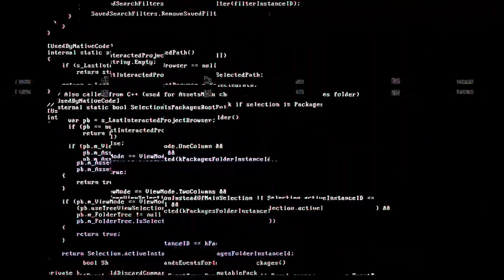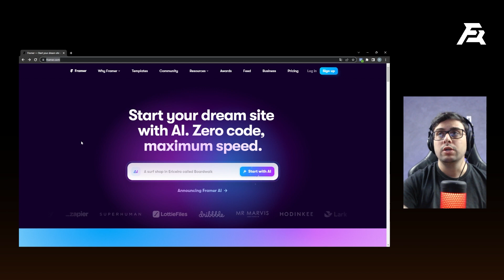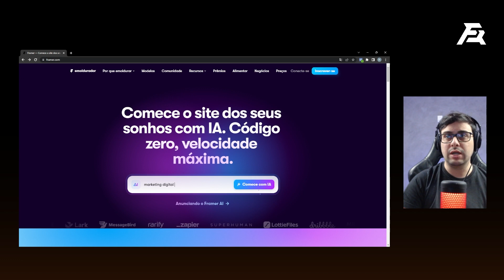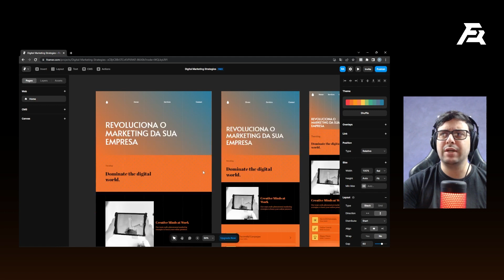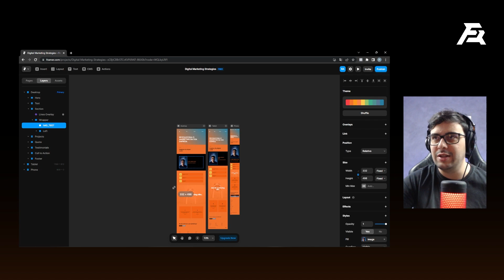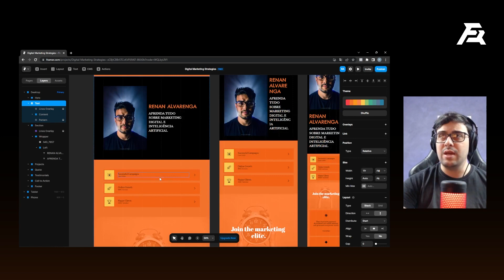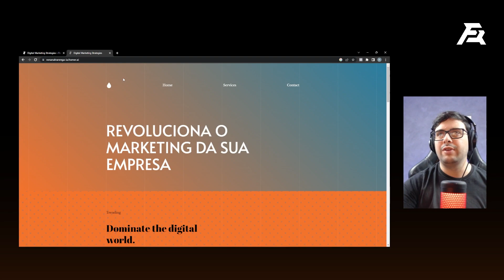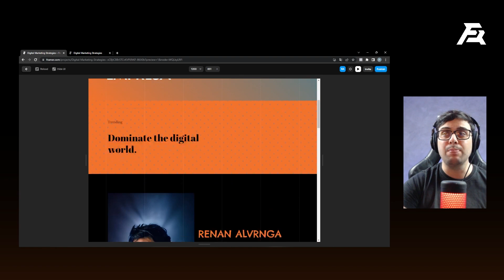🔥CRIANDO UM SITE DO ZERO SEM PROGRAMAÇÃO COM INTELIGÊNCIA ARTIFICIAL - Passo a Passo COMPLETO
Agora acabaram as desculpas de vez!
Eu vou abrir a tela do meu computador aqui no vídeo e criar um site do ZERO com vocês, passo a passo, desde o início até estar com o site pronto!
Vocês estão preparados? Pois é, eu sempre trago vídeos falando sobre ferramentas de inteligência artificial, e nesse vídeo eu mostro o porque que todos devem ter sites, aprender vender sites e tudo mais.
As ferramentas de inteligência artificial não vão roubar o seu emprego, quem vai roubar são as pessoas que sabem utilizar.

⚠️ LINKS IMPORTANTES

0:56 - Introdução do site
2:10 - Inicio da criação
3:20 - Customizando o site
4:28 - Importando  uma foto
6:58 - Visualizando o site pronto
7:20 - Publicando o site
9:50 - Mostrando nossa plataforma

Quem é Renan Alvarenga?

Tenho mais de 11 anos de experiência no mercado audiovisual como coordenador de pós-produção. Tive o privilégio de produzir vídeos para grandes marcas, incluindo Santander, Klabin, GPA e ZapMusic. A partir de 2021, decidi adentrar o mundo do marketing digital, criando infoprodutos e produzindo conteúdo para o YouTube. Atualmente, vivo exclusivamente da produção de conteúdo para empresas e da internet, dedicando-me integralmente a esse trabalho.

📩☎️ CONECTE-SE COM O RENAN ALVARENGA☎️📩